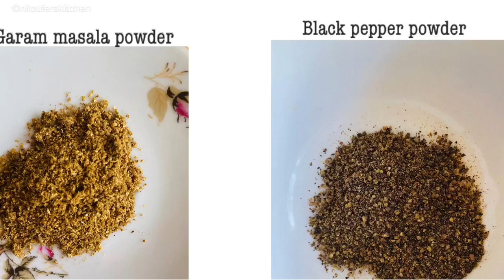Persian kubideh kebabs recipe | Kebabs recipe by niloufers kitchen | Must try and easy to make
Enjoy your weekend by devouring absolutely delicious melt in your mouth Persian kubideh kebabs . My family and me are ardent lovers of Iranian food , I have stayed in Iran for few years . One thing I could not forget  is their delicious Kebabs and Irani rice . These kebabs are low in usual masalas but still have a distinct flavour which is quite tasty. They are easy to make as well , just keep in mind to remove excess water from meat before using it . Extra moisture in meat won’t help in binding . So it’s vital to strain the moisture from meat . Kubideh kebabs compliments Irani rice or can be eaten individually with creamy pepper raita .
Ingredients:-
750 grams minced meat
1/2 cup garlic pods
2 small onions
Salt as per taste
1 egg
2-3 tsp black pepper powder
1 tsp garam masala powder
1 tsp garlic powder ( optional )
1 tsp turmeric powder
2 tbsp lemon juice
2 tbsp butter
1 tsp ghee
1 tsp oil for greasing .
Method :-
1) Strain the meat well . In a blender , add garlic pods and meat. Once blended keep it aside .
2) Now blend onions to make a paste . Make sure press the onions in a strainer and remove the water from it . ( remember we don’t need moisture in our ingredients).
3) In the onion paste add egg , turmeric powder , salt , pepper powder , garlic powder , garam masala powder . Mix all these .
4) Add in the blended meat and combine really well .
5) Add little ghee and keep the mixture aside for 1 hour.
6) After 1 hour , grease your hand and start making kebab shapes ( as shown in video ) out of the mixture and place it in a greased pan .
7) Now shallow fry the kebabs , add little butter all over ( the caramelised butter gives a nice flavour).
8) Cover the pan and cook the kebabs in low flame until it’s dark brown .( Make sure to turn its sides and check in between ).
9) Serve hot with Irani rice and creamy pepper raita .
10) Enjoy 😋

Coconut ladoo recipe using fresh coconut | Delicious and must try

Shami kebab recipe |Delicious shami kebab | Must try recipe

Marag  Royale | Best marag recipe

Lamb roast A’ala

Hyderabadi biryani :-

Baghare baigan:-